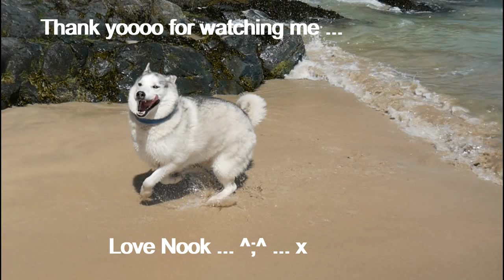Sea Zoomies ... Nook cooling his fluff down on a hot day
Hellooo ... Nook here It wuz very hot today .. I wuz pleased to dip my hot fluffy self in the lovely cool sea ... My Hooman paddled her hot smelly feets too ... hehe love Nook ... ^;^ ... x